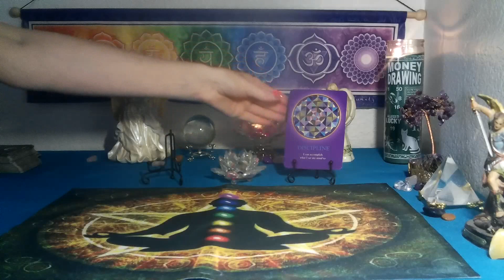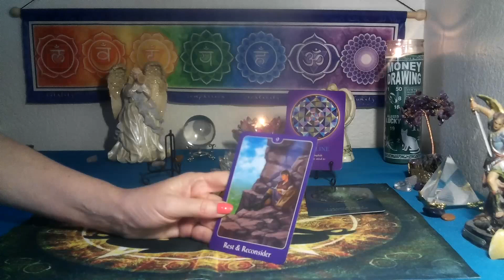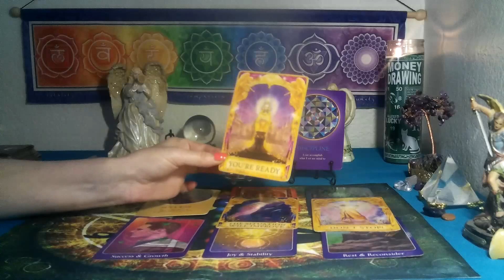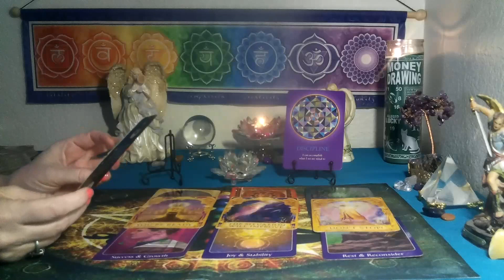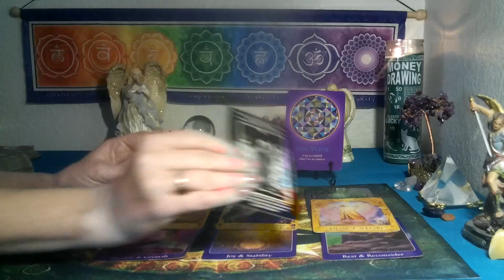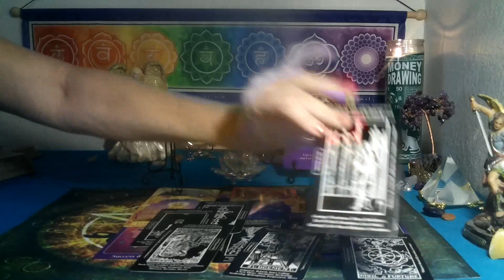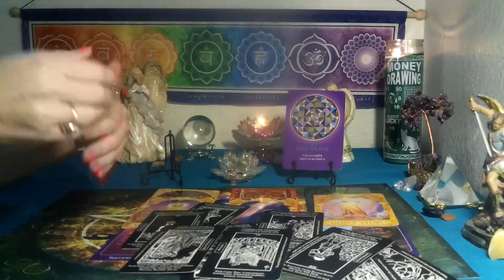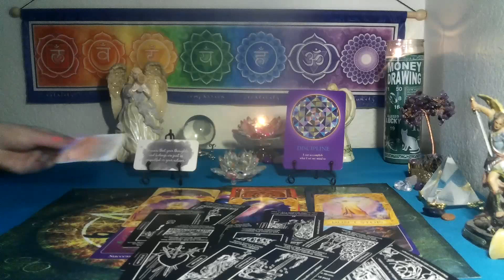LIBRA~PATH TO SUCCESS IS INFRONT OF YOU!!🎉🤑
A COLLECTIVE  ENERGY CHAKRA READING!!
*3 card spread reading for $15  FOR  1 question ..